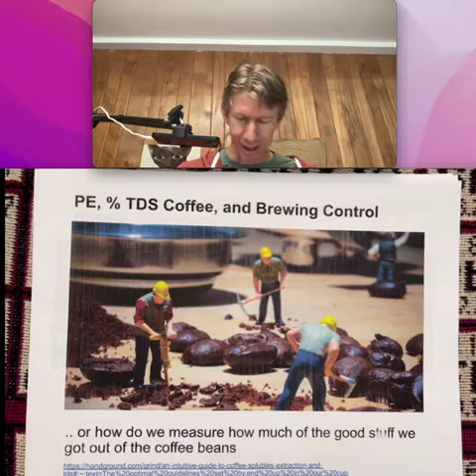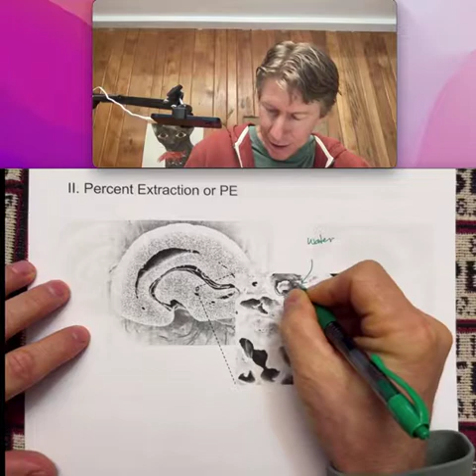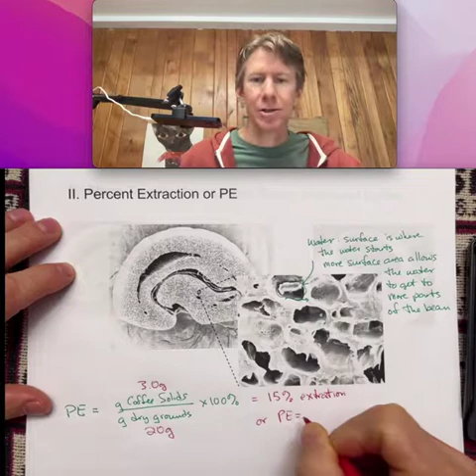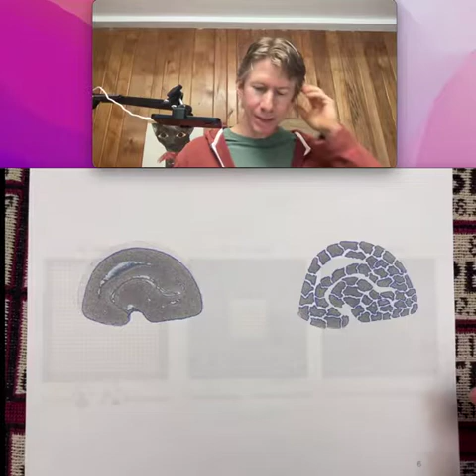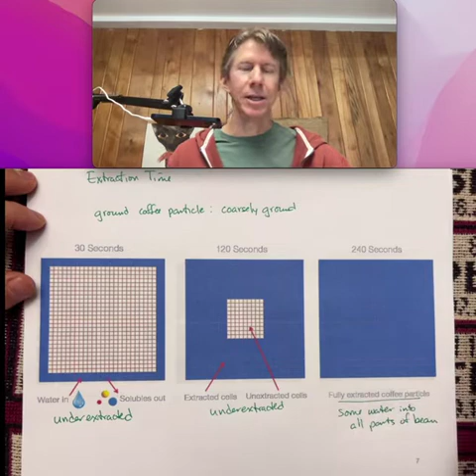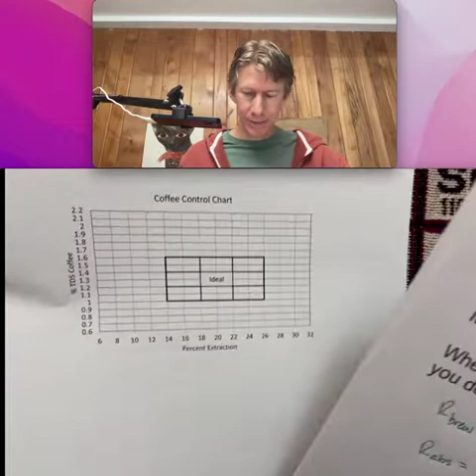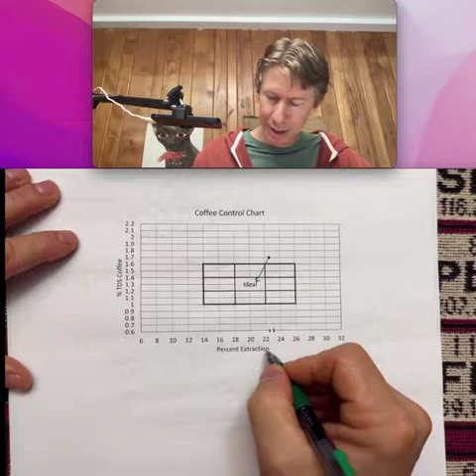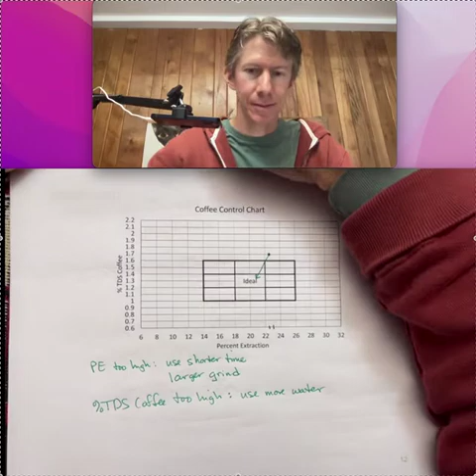PE, %TDS, and Brew Control